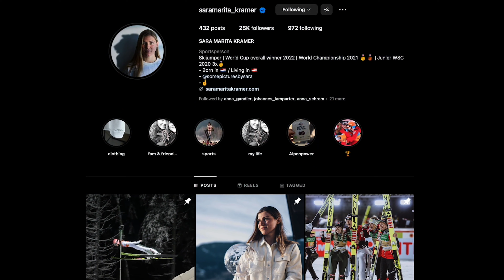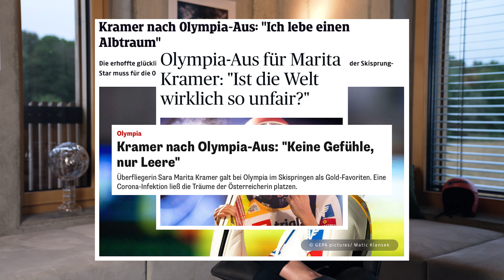keepgoing EP1 - My biggest setbacks | Sara Marita Kramer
Hey guys, this is the first episode of my new series keepgoing. I am going to take you along on my journey as an athlete with all the ups and downs. You'll get to see a lot of behind the scenes throughout the season, in my personal life as well as my life as a full time athlete. I hope you like it :)
Special thanks to Manner for making this series possible!

Produced by Marco Brugger